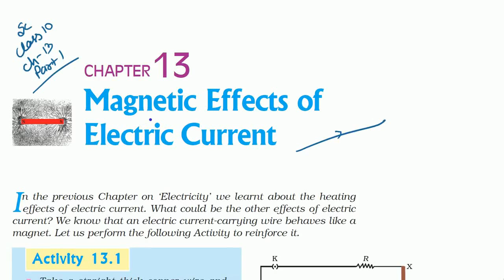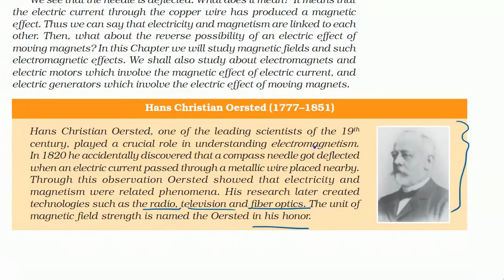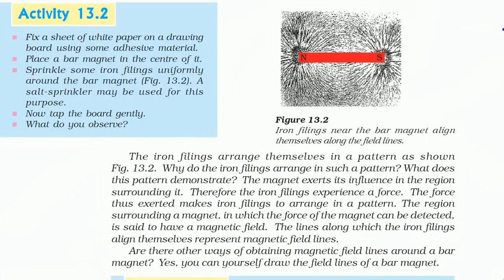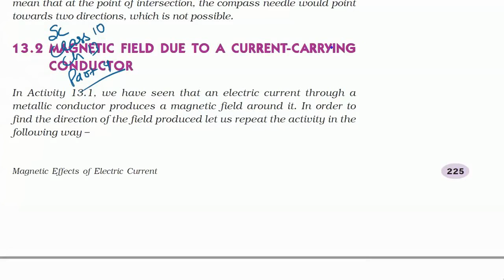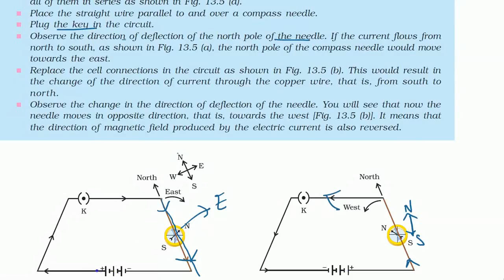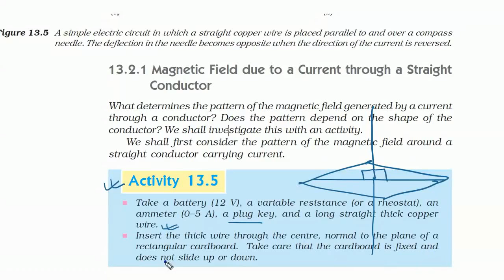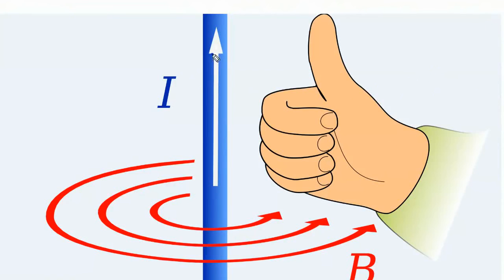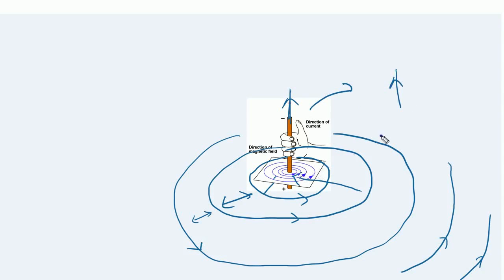CLASS 10TH NCERT MAGNETIC EFFECT OF ELECTRIC CURRENT PART 1